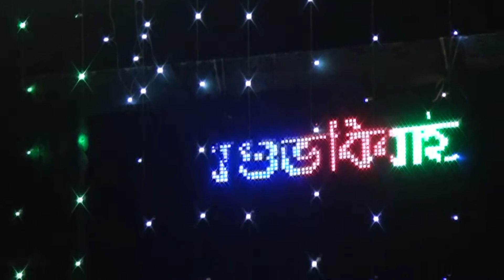শায়লা‘র‘ হলুদ সন্ধ্যা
Chadni Digital  Photography & Videography